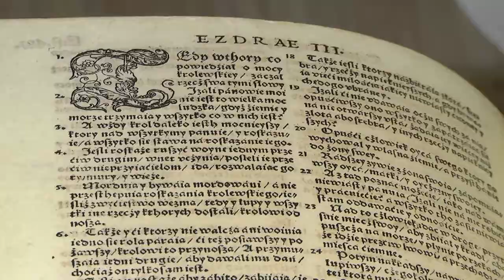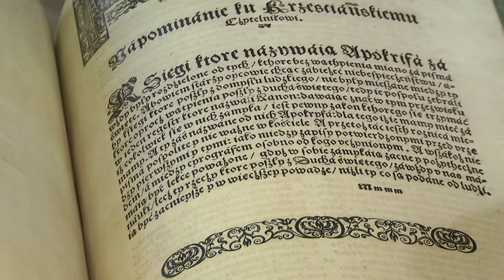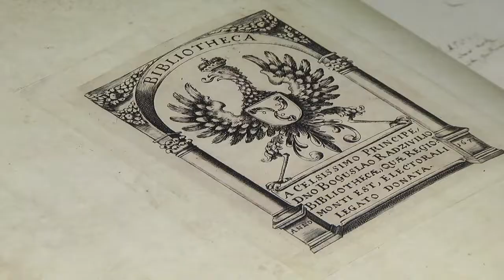2019-09-25 г. Брест. Презентация факсимильного издания Брестской библии. Новости на Буг-ТВ.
Накануне в Центральной городской библиотеке имени Пушкина презентовали факсимильное издание Брестской Библии. Напомним, в дни празднования 1000-летия глава республики Александр Лукашенко подарил городу оригинал Радзивиловской Библии, который был передан в музей истории Бреста. О том, с какой целью было осуществлено воссоздание и почему передача факсимильных изданий в фонды библиотек важна также особенно – подробности – в сюжете